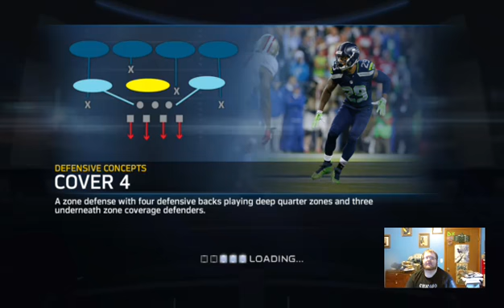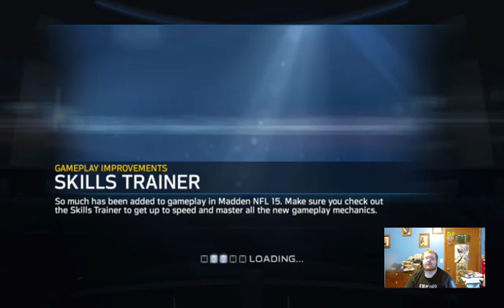Twitch Stream 5/21/15 MUT 15 Community Challenges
Community Challenges for 5/21/15 plus an extra regular season challenge.